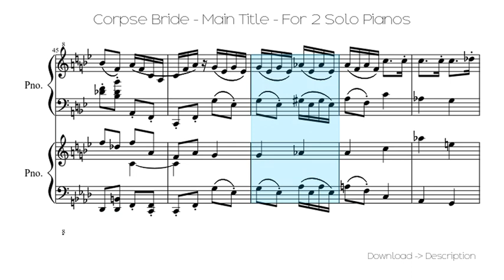Corpse Bride - Main Title - For 2 Solo Pianos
Sheet for song: Corpse Bride - Main Title - For 2 Solo Pianos